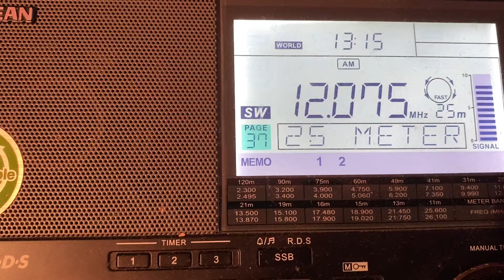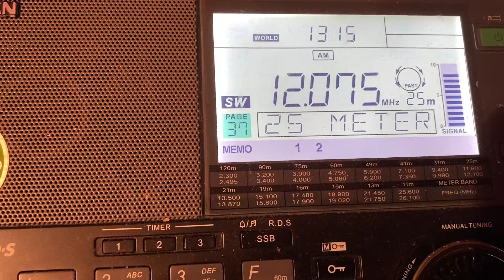TWR India, 12075khz from transmitter Yerevan (Armenia), 13:15UTC, 12. December 2021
My location is Cottbus (Germany)
Antenna. MLA30